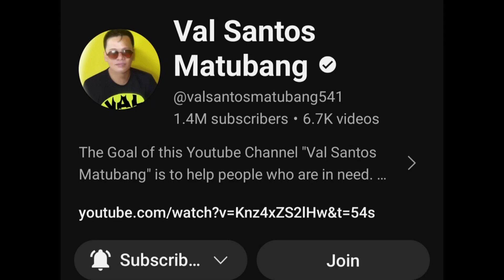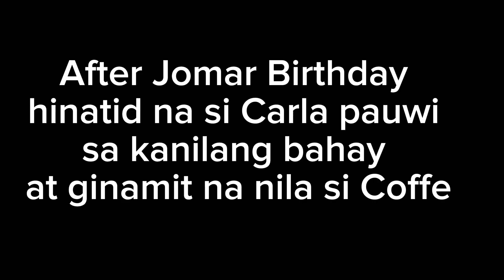JomCarl sila na talaga💕 hinatid na si Carla sa kanilang bahay ginamit na nila si Coffee..